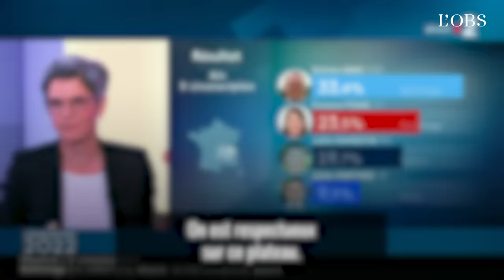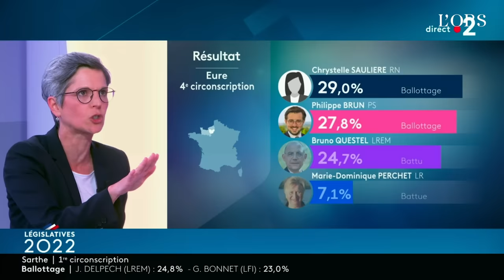Trois moments de tension sur les plateaux télé lors du premier tour des législatives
Comme à chaque soirée électorale, les politiques se sont écharpés sur les plateaux de télévision. Bien placés à l'issue du premier tour des élections législatives, les candidats de la Nupes, l'alliance de gauche, ont été particulièrement ciblés... et ont rendu coup pour coup, qu'il s'agisse de Clémentine Autain face à Rachida Dati, de Sandrine Rousseau face à Stéphane Le Foll ou encore d'Alexis Corbière face au ministre Clément Beaune.